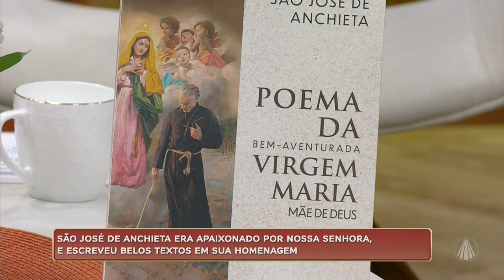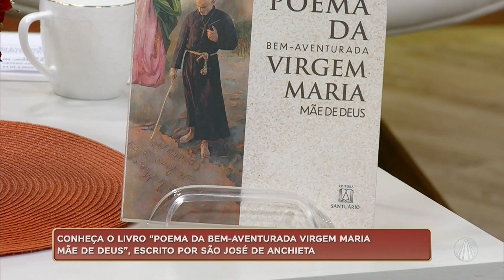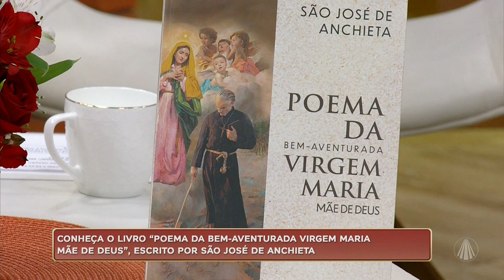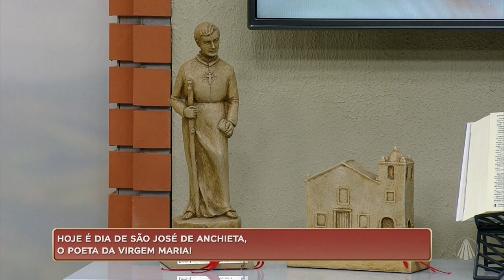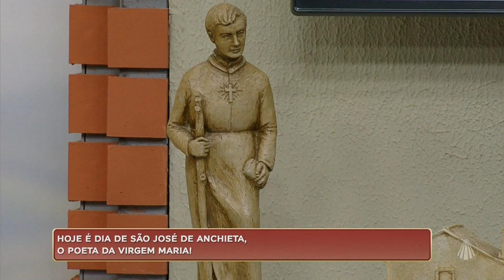Conheça mais sobre São José de Anchieta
No Bênção da Manhã, o Pe. Bruno Franguelli fala sobre a vida e missão de São José de Anchieta, o Apóstolo do Brasil. Confira!

TV APARECIDA
É bom estar onde a Mãe está!